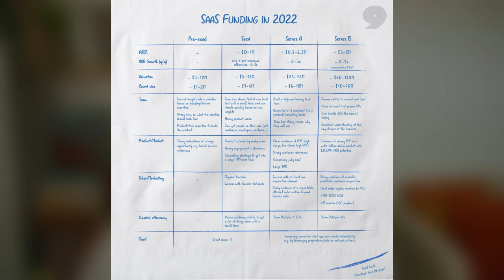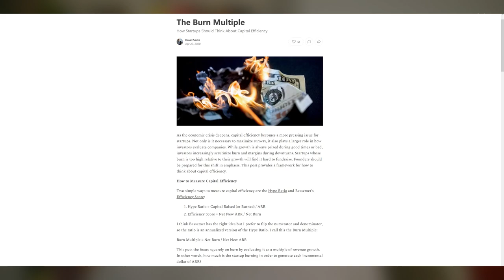Quanto vale la tua Startup? SaaS Funding Napkin 2022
Come calcolare la valutazione di un SaaS? Il SaaS Funding Napkin ci aiuta a stabilire una valutazione per la nostra Startup di Software as a Service guardando a ARR, team, Product-Market FIt e altre metriche chiave.

L'articolo si basa sul benchmark di dozzine di startup, ed è stato validato da molti Venture Capital e Angel investor.
In un mercato così volatile come quello del 2022, è molto utile avere una guida come questa per orientarci meglio.